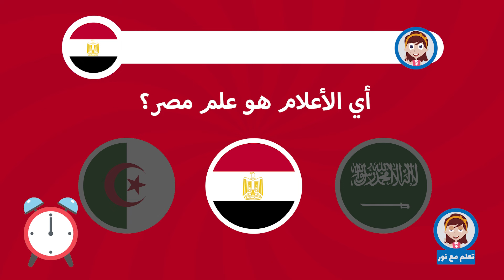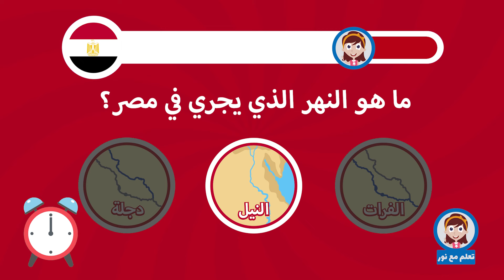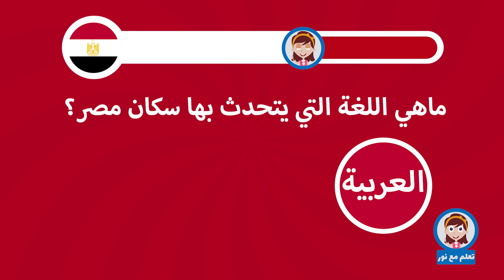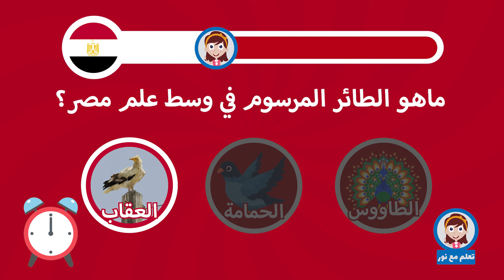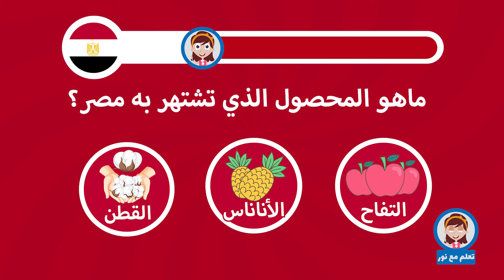تعلم مع نور | معلومات عن مصر | اسئلة واجوبة للاطفال | الدول العربية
سوف نتعرف على معلومات عن مصر من خلال اسئلة واجوبة متعددة . تعلم مع نور في سلسلة تعليم الدول العربية للاطفال .